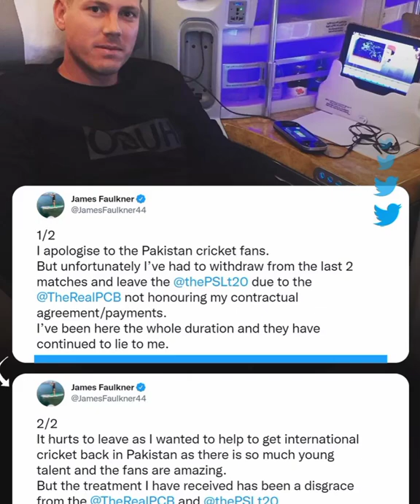Shahid Afridi and PCB answer to James Faulkner